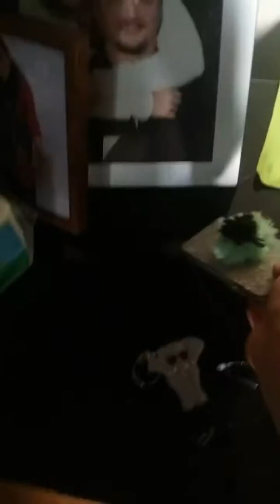Babysitting a brat!